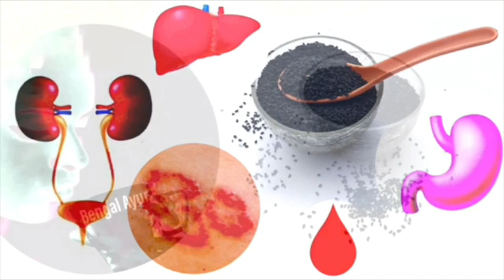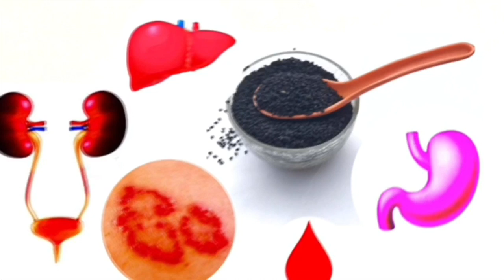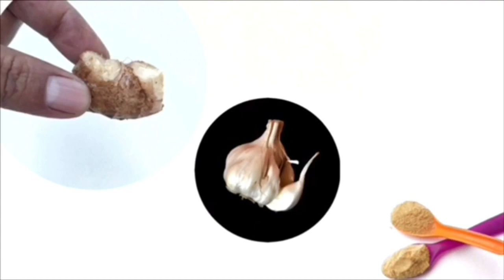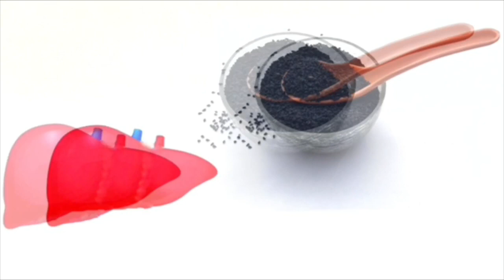কালোজিরার উপকারিতা কি | কালোজিরা খাওয়ার নিয়ম | কালোজিরা খেলে কি হয়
আপনার প্রশ্ন—
১) সকালে খালিপেটে কালোজিরা খেলে কি হয়,
২) কালোজিরা ও মধুর উপকারিতা,
৩) কালোজিরার উপকারিতা,
৪) সকালে খালি পেটে মধু ও কালোজিরা খেলে কি হয়,
৫) কালোজিরা খাওয়ার উপকারিতা,

About the video: কালোজিরার আশ্চর্যজনক উপকারিতা এবং অতি ভয়ঙ্কর পার্শ্বপ্রতিক্রিয়া যা আপনাকে জানতেই হবে | কালো জিরা খেলে কালোজিরা সম্বন্ধে ভিডিওটি অবশ্যই দেখুন